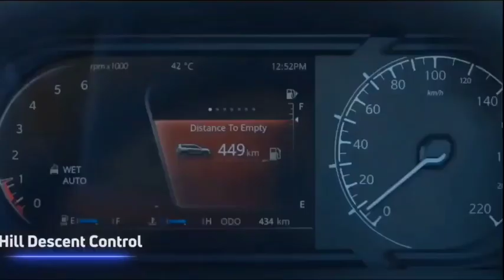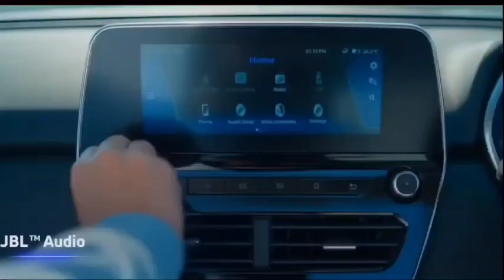TATA SAFARI FACELIFT 2022 / ALL UPDATES / MUST WATCH